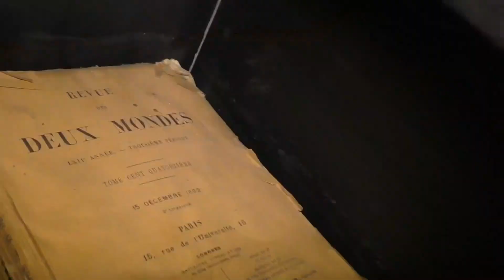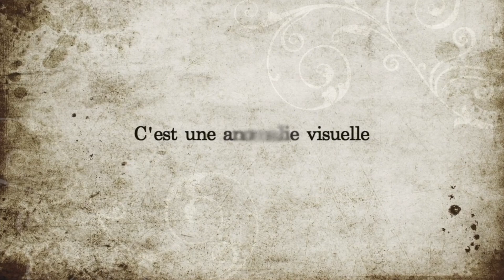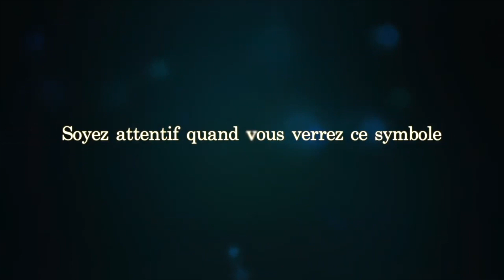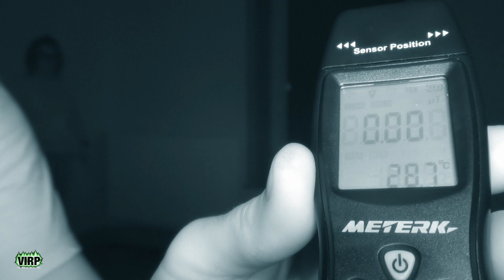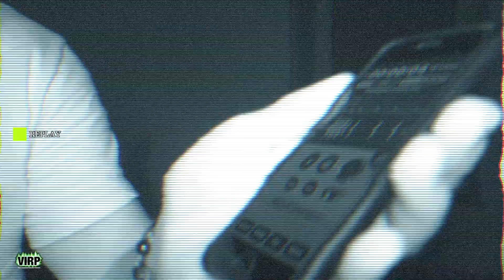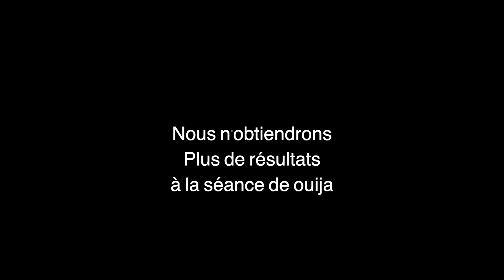immeuble 1840 S3 E6